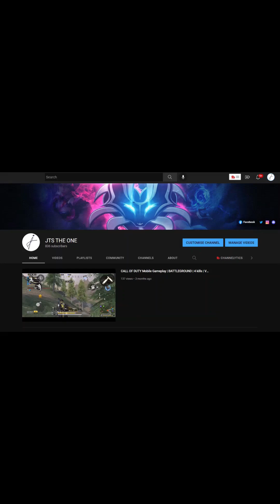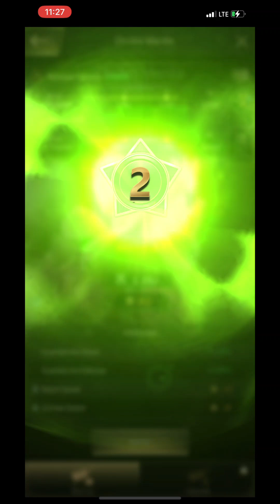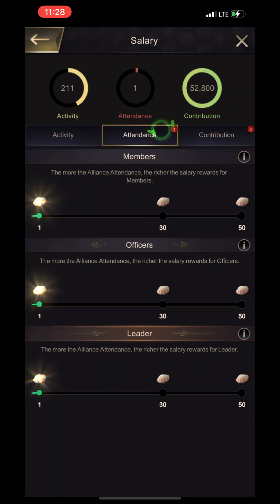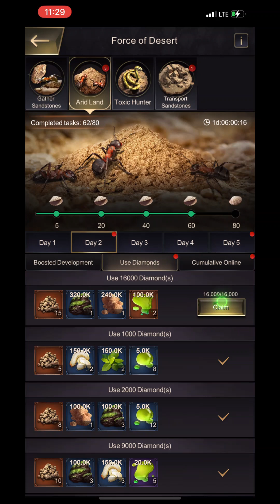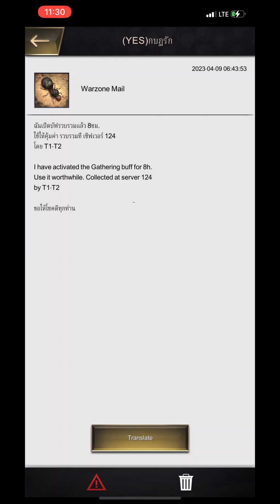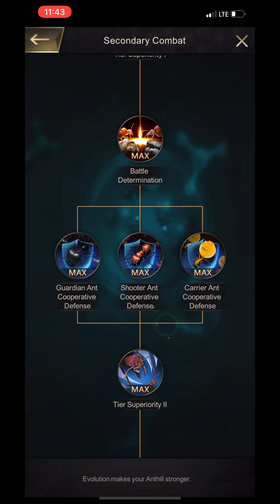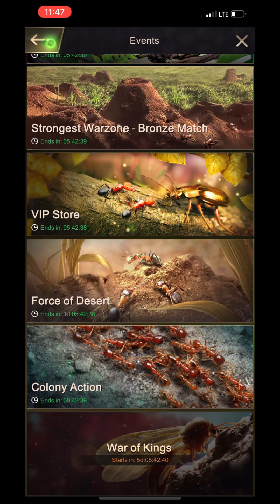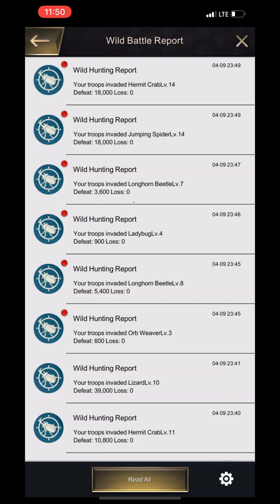The ants 🐜 underground kingdom | Queen Level 24 | gameplay 361